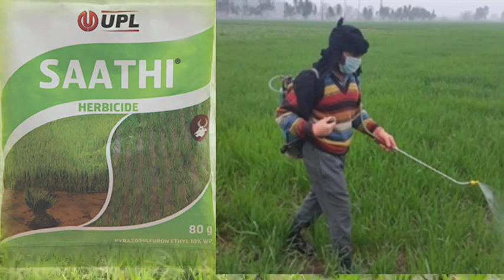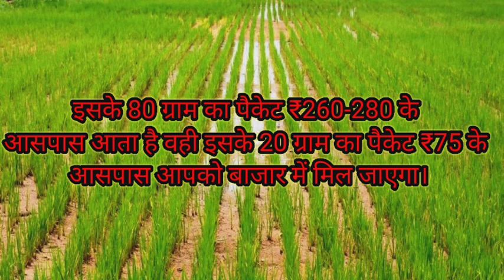धान में खरपतवार नाशक दवाईdhan me kharpatwar#uplsaathi#dhan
धान में खरपतवार नाशक दवाई
saathi upl
dhan ki kheti
Indian farmer
धान में यूपीएल साथी खरपतवार नाशक
dhan me kharpatwar
धान की फसल में खरपतवार

upl Sathi technical देखें तो pyrazosulfuron ethyle 10% WP है जो एक हर्बिसाइट के रूप में उपयोग किया जाता है जो पाउडर फार्म में आता है। इसको स्प्रे के जरिए या रेत में मिलाकर खेतों में छिड़काव किया जाता है जो चौड़ी पत्ती वाले खरपतवार का काफी अच्छे ढंग से नियंत्रण करता है और यह खरपतवार को उगने से भी रोकता है।

यूपीएल का साथी खरपतवार नाशक [Total, Use, Price] | Upl Sathi Uses Hindi

यूपीएल का साथी खरपतवार नाशक, Herbicide, Technical, Price | Upl Sathi Uses Hindi
Upl Sathi Uses Hindi Herbicide Technical Price total kharpatwar nashak dawai, saathi pyrazosulfuron ethyl 10% wp गेहूं में साथी खरपतवार नाशक दवाइयों के नाम, vesta macarena प्रोडक्ट dava how to use technical name best product list cyno

फसलों में खरपतवार एक आम समस्या हो गई है तो ऐसे में किसान हर वक्त परेशान रहता है की खरपतवार को कैसे अच्छे से निपटारा करें।

तो इसी कारण मार्केट में बहुत सारे kharpatwar nashak Dawai उपलब्ध है और कई किसान जैविक विधि से भी खरपतवार नियंत्रण करते हैं।

लेकिन अभी हम इस आर्टिकल के माध्यम से यूपीएल का साथी खरपतवार नाशक Dawai के बारे में पूरा डिटेल में जानेंगे कि कैसे इसका उपयोग करना है उसी के साथ यह कौन कौन से खरपतवार में उपयोग किया जा सकता है इन सारे पॉइंट्स को जानेंगे।

वैसे तो upl Saathi herbicide धान की फसल में ही सबसे ज्यादा उपयोगी होती है इसी में ही इसका उपयोग किया जाता है क्योंकि यह चौड़ी पत्ती वाली खरपतवार और फसलों में उगने वाले घास को नियंत्रण करता है जिसे कई क्षेत्र में आलू बन भी कहा जाता है।

यह भारत में पाउडर फॉर्म में उपलब्ध होता है जिसका technical- pyrazosulfuron ethyle 10% WP है.

यूपीएल साथी दवाई की जानकारी (upl Sathi herbicide)
धान की फसल में उपयोगी (Dhan ki fasal me sathi kharpatwar)
साथी कीटनाशक का उपयोग (Upl Sathi Uses In Hindi)
यूपीएल साथी की कीमत (sathi kharpatwar price)
Saathi दवाई यूपीएल कंपनी द्वारा बनाई जाती है जिसके बहुत सारे और भी खेती से संबंधित दवाई बाजार में उपलब्ध है।

upl Sathi technical देखें तो pyrazosulfuron ethyle 10% WP है जो एक हर्बिसाइट के रूप में उपयोग किया जाता है जो पाउडर फार्म में आता है।

इसको स्प्रे के जरिए या रेत में मिलाकर खेतों में छिड़काव किया जाता है जो चौड़ी पत्ती वाले खरपतवार का काफी अच्छे ढंग से नियंत्रण करता है और यह खरपतवार को उगने से भी रोकता है।

भारत के कई क्षेत्रों में एकतरफा धान की बुवाई की जाती है और बरसात में तो यहां लगभग भारत के आधे से ज्यादा क्षेत्रों में लगाया जाता है तो ऐसे में धान की फसल में बहुत सारे अलग-अलग kharpatwar आ जाते हैं ।

जिसका नियंत्रण कर पाना मुश्किल सा हो जाता है तो ऐसे में यूपीएल का साथी दवाई का उपयोग करके किसान चौड़ी पत्ती वाली हर्बिसाइड और फसलों में उगने वाले घास का नियंत्रण कर सकते हैं जो धान की फसल में सबसे ज्यादा प्रभावी होता है।

इसके अच्छे परिणाम के लिए इसके उपयोग विधि को जानना बहुत जरूरी होता है तभी इसका सही परिणाम बिना नुकसान के मिलता है।

इसकी मात्रा की बात करें तो 80 से 100 ग्राम प्रति एकड़ के हिसाब से उपयोग करना होता है।

अगर हम धान की फसल में इसका उपयोग करते हैं तो धान की रोपाई के 3 से 7 दिन के बीच इसका उपयोग किया जाता है जिसके लिए आप यूपीएल साथी को स्प्रे द्वारा छिड़काव कर सकते हैं या फिर इसको रेत में अच्छे से मिलाकर खेतों में छिड़काव करना होता है।

कई किसान dhan की सीधी बुवाई भी करते हैं जिसको लाईचोपी भी बोला जाता है तो यहां भी आपको रोपाई के समय ही उपयोग करना है।

upl Saathi herbicide pre-immergance के रूप में कार्य करता है मतलब यह फसलों में खरपतवार उगने से पहले उपयोग करने पर खरपतवार को 40 से 45 दिनों तक उगने से पूरी तरह रोक के रखता है।

इसका उपयोग आप मिट्टी के साथ भी कर सकते हैं यह पाउडर के रूप में होता है तो आप मिट्टी में भी इसको अच्छे से मिलाकर खेत के पूरे क्षेत्र में अच्छे से छिड़काव कर सकते हैं।

यूपीएल साथी का उपयोग करते समय आपको कुछ सावधानियां भी रखनी पड़ती है जैसे आपके त्वचा आंखों को इस दवाई से बचा कर रखनी होती है।

यह kharpatwar nashak दवाई अलग-अलग पैकेट में मार्केट में उपलब्ध है जैसे इसके 80 ग्राम का पैकेट ₹200 के आसपास आता है वही इसके 20 ग्राम का पैकेट ₹75 के आसपास आपको बाजार में मिल जाएगा।

तो किसान वीरो आपको यूपीएल का साथी खरपतवार नाशक दवाई के बारे में जानकारी कैसी लगी हमें कमेंट के माध्यम से बताना बिल्कुल भी ना भूले और आपको जानकारी (Upl Sathi Uses In Hindi) पसंद आई है तो अगले किसान वीरों के साथ जरूर शेयर करें।